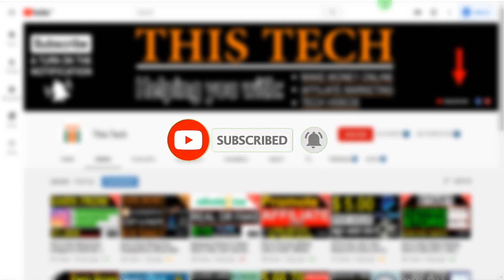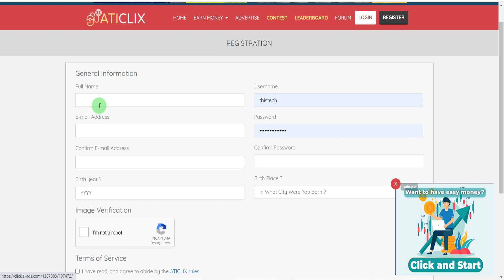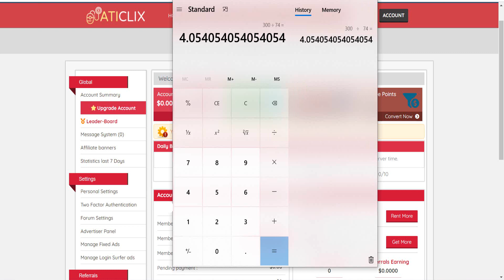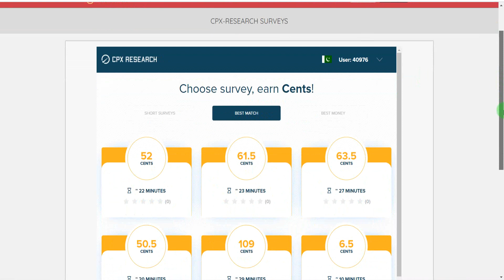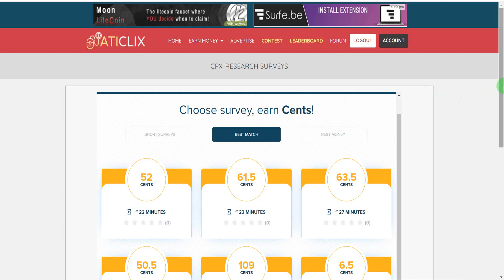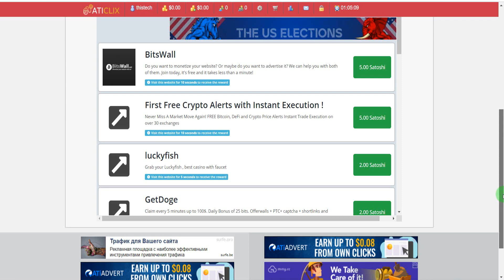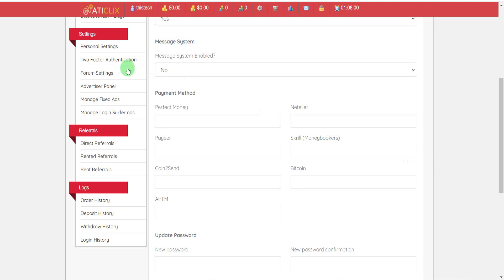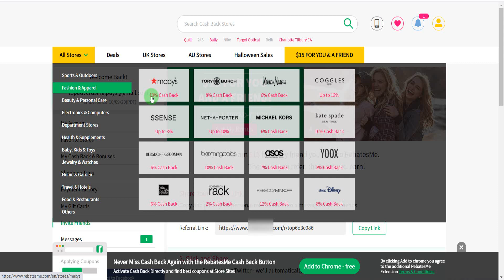Online Paise Kaise Kamaye 2021 | Earn 300 Rupees per Day Easily | Part Time Job | PayPal Cash